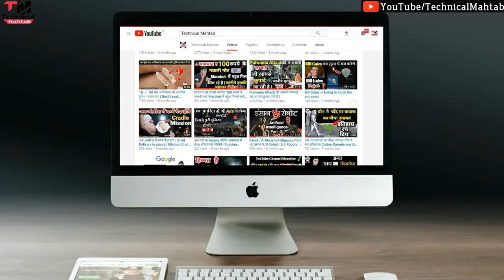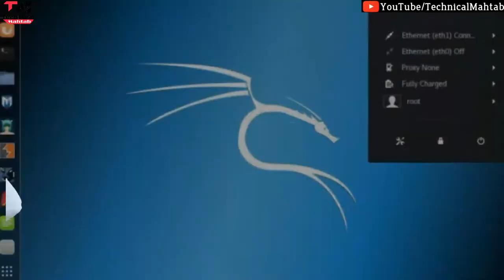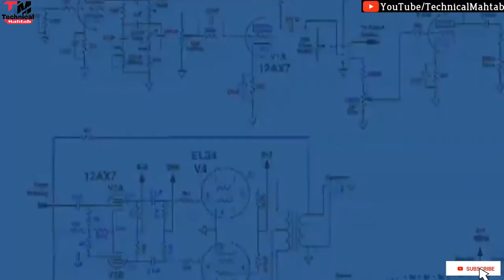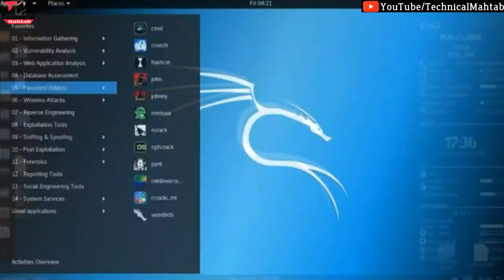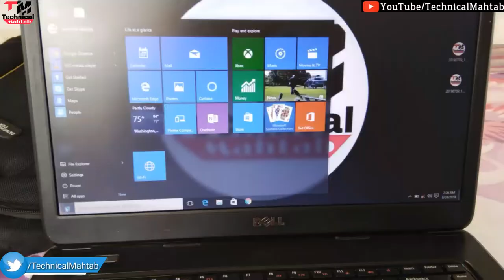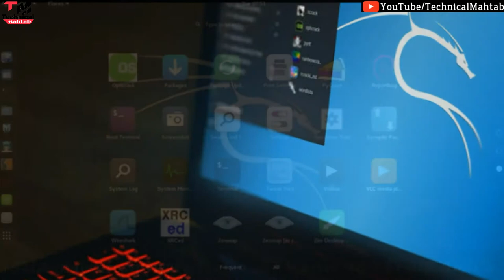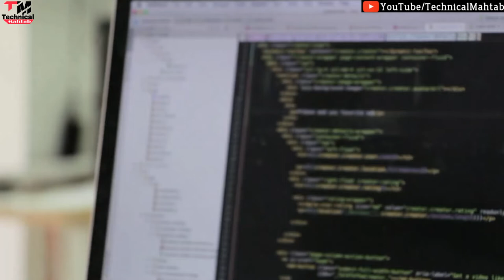हैकर का सबसे बड़ा हथियार | What is Kali Linux? Hacker's Paradise!!!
Linux for Ethical Hackers

What is Kali Linux | Advantage of using Kali Linux
 Kali Linux kya hai

Hello friends..
Welcome hai aapka Humare is "Technical Mahtab" YouTube Channel me aur mai hun aapka dost Mahtab Alam...Doston Aaj mai baat karne  Wala hun "Kali Linux" ke baare me ki Kali Linux kya hai? Ise kaise hum use me le sakte hai... Windows aur Kali Linux me kya kya deference hai ye bhi bataya hai maine... Agar aap Kali Linux Operating System ke baare me puri detail me Janna chahte hai toh is video ko pura dekhiye tab aapko samjh aayega ki Kali Linux Acutal me kya hai?

Content Cover:-

kali Linux in hindi
kali Linux tutorial
kali Linux for begineers for 2022

2⃣KBC की तरफ़ से मिल रहे हैं पुरे 25 लाख रुपए ?|  KBC Lottery Fraud Call | 25 lakh

3⃣2050 में भारत बनेगा सबसे शक्तिशाली देश | Future world 2050 Technology in Hindi | 2050 की दुनिया

9⃣Never search 10 things on Google !! भुल कर भी ये 10 चिज़े गूगल पर ना खोजें !!

MacLeod's description:

Instruments: Synths, Percussion, Bass, Strings, Cellos, Violas, Violins

• Track Info:

Title: Extinction Level Event
Artist: Jingle Punks
Genre: Cinematic